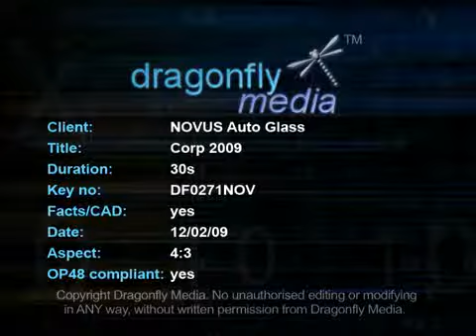NOVUS Autoglass Midwest